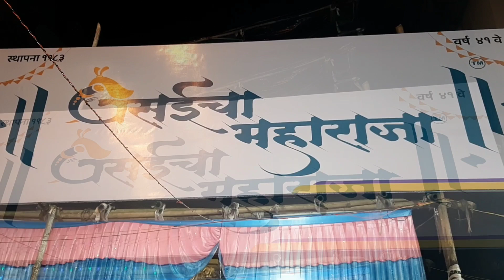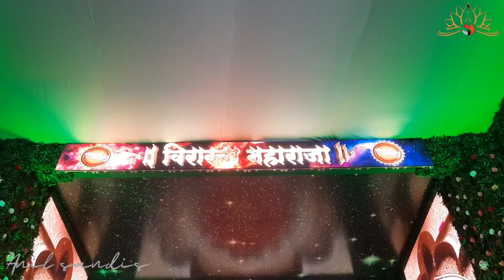Mumabai ganpati 2023|Vasai, Virar, Nalasopara ganpati 2023|Ganesh chaturthi 2023|All in one maharaja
anil sandis